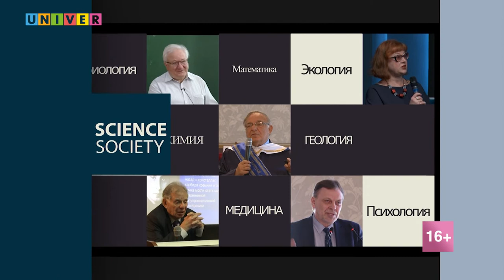КФУ-лайф. Институт филологии и межкультурной коммуникации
Поступление в вуз - страшный и сложный процесс... Если ты не смотрел КФУ-лайф! На вопросы абитуриентов о поступлении в Институт филологии и межкультурной коммуникации Казанского федерального университета ответили:

Фануза Тарасова - декан Высшей школы русской и зарубежной филологии имени Льва Толстого ИФМК КФУ
Рамиль Мирзагитов - декан Высшей школы национальной культуры и образования имени Габдуллы Тукая ИФМК КФУ
Резеда Мухаметшина - декан Высшей школы русского языка и международной коммуникации имени Бодуэна де Куртенэ ИФМК КФУ